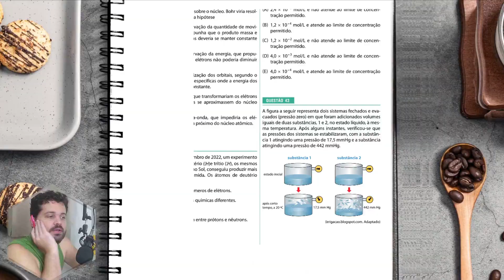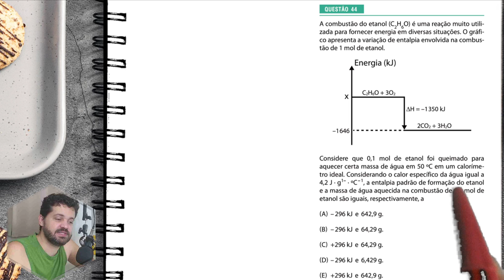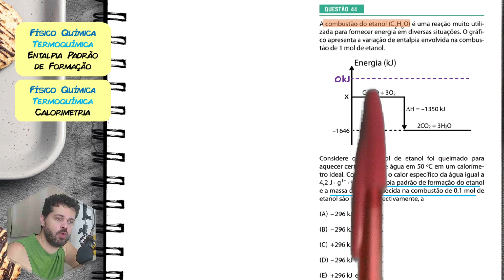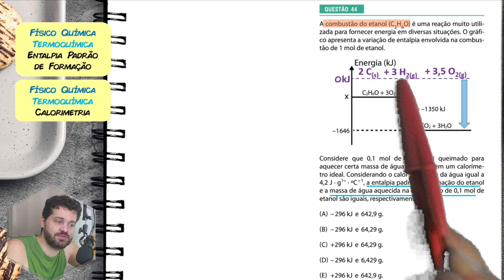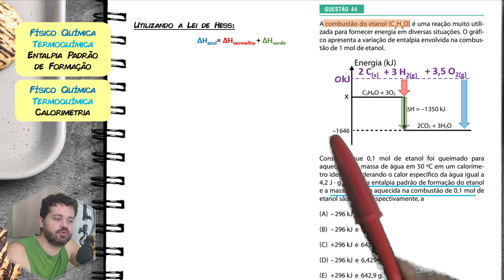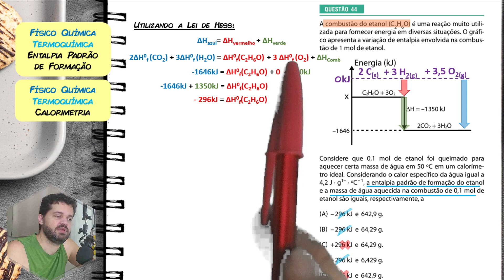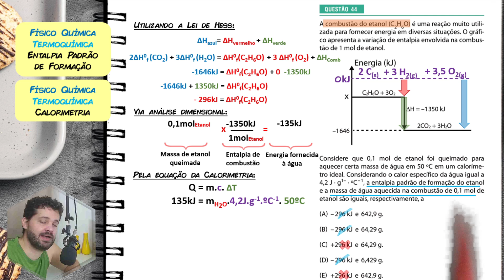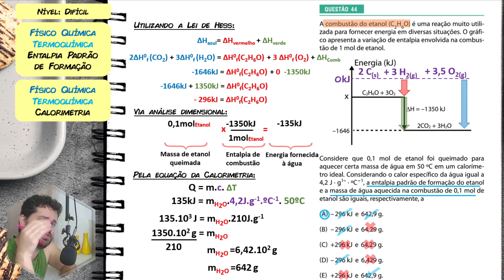✏️ A combustão do etanol (C2H6O) é uma reação muito utilizada para fornecer energia em diversas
A combustão do etanol (C2H6O) é uma reação muito utilizada para fornecer energia em diversas situações. O gráfico apresenta a variação de entalpia envolvida na combustão de 1 mol de etanol.

Resolução comentada de uma questão de QUÍMICA do vestibular seriado do PROVÃO PAULISTA 2023 - SEGUNDO ANO DO ENSINO MÉDIO - 2ºEM.
A VUNESP é a banca que prepara esse vestibular seriado que reserva vagas para a USP, UNESP, UNICAMP e UNIVESP  todas essas instituições PÚBLICAS e GRATUITAS do Estado de São Paulo.

1) ► Resoluções Completas
3) ► Aula sobre Tema:
[Não disponível]

Começo da questão:
(PROVÃO PAULISTA 2023 - 2ºEM) A combustão do etanol (C2H6O) é uma reação muito utilizada para fornecer energia em diversas situações. O gráfico apresenta a variação de entalpia envolvida na combustão de 1 mol de etanol.
[FIGURA]
Considere que 0,1 mol de etanol foi queimado para aquecer certa massa de água em 50 ºC em um calorímetro ideal. Considerando o calor específico da água igual a 4,2 J · g1– · ºC–1, a entalpia padrão de formação do etanol e a massa de água aquecida na combustão de 0,1 mol de etanol são iguais, respectivamente, a
(A) –296 kJ e 642,9 g.
(B) –296 kJ e 64,29 g.
(D) –296 kJ e 6,429 g.
(E) +296 kJ e 642,9 g.